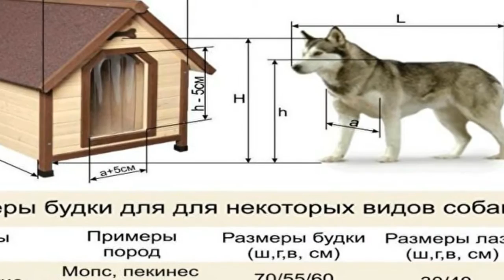Вольер для собаки своими руками - идеи и примеры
- Перед началом стройки определитесь с видом и конфигурацией будущего вольера, решите, какой будет конструкция дома вашей собаки. Особенности внешнего вида будут зависеть от ряда параметров: материалов, которые вы выбрали; породы, размера и возраста питомца, а также ваших личных предпочтений по организации жилища для любимца.